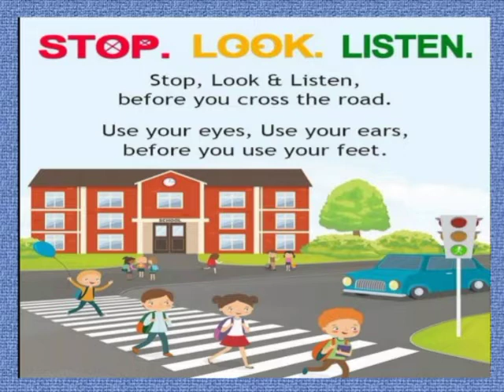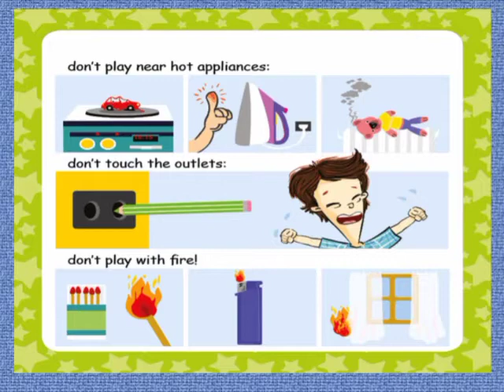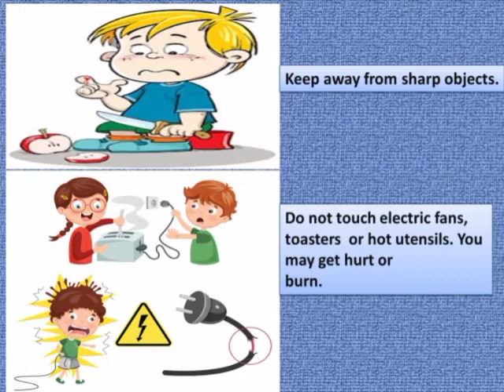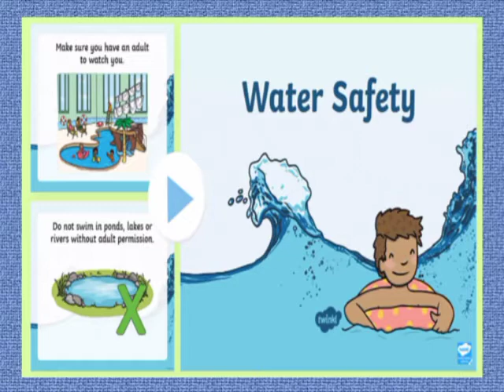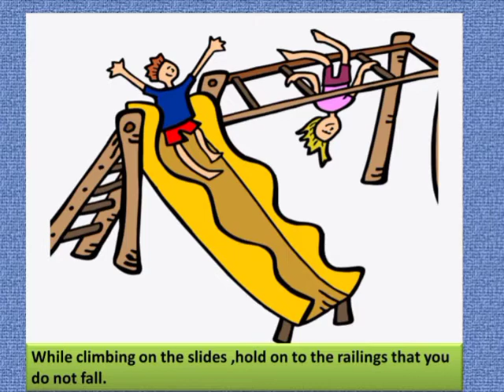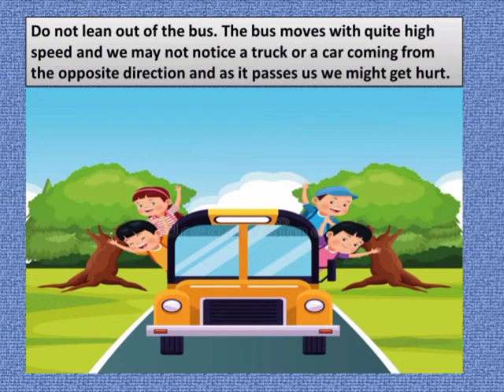Class 2 Science ||Topic Safety Lesson 23.By Huma BabarClass